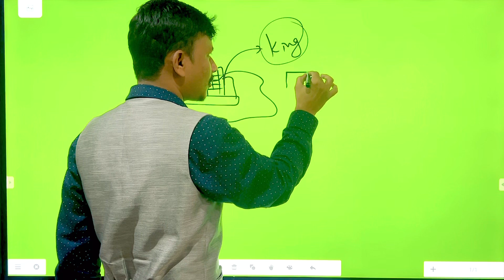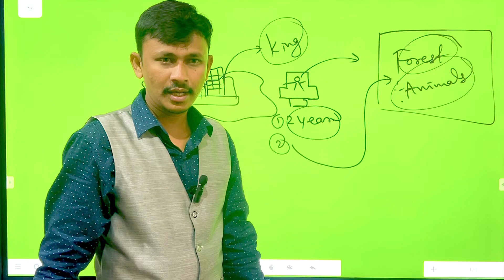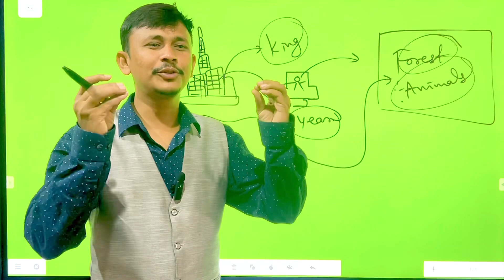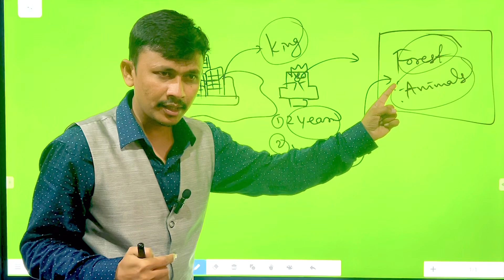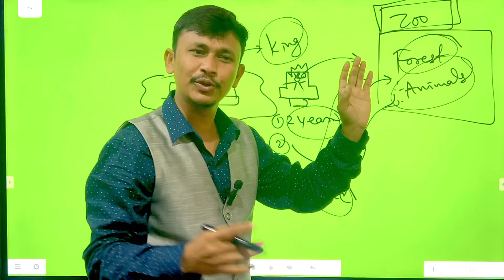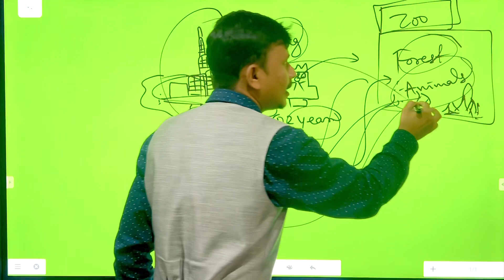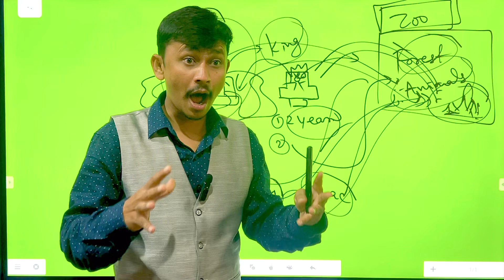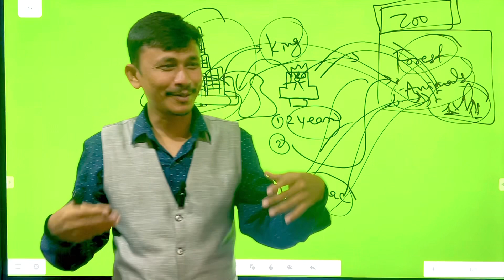A Motivational Story In Kannada